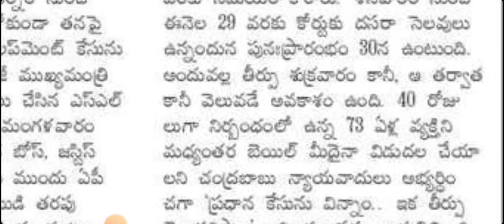చంద్రబాబు కేసులో షాకింగ్ ట్విస్ట్||CJ||AP BIG UPDATE||AP BREAKING NEWS